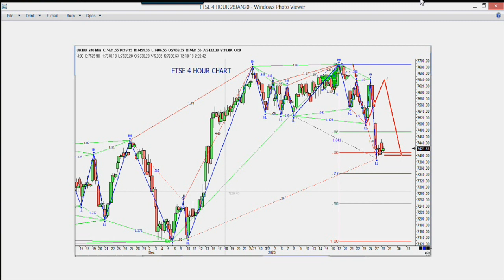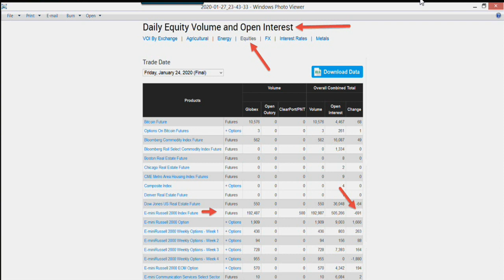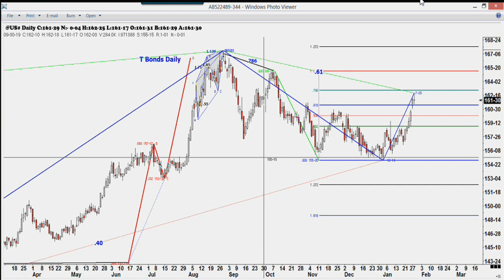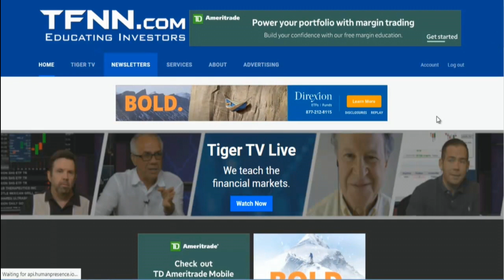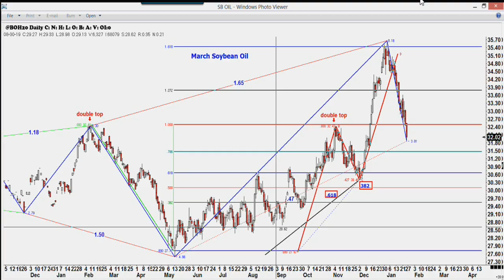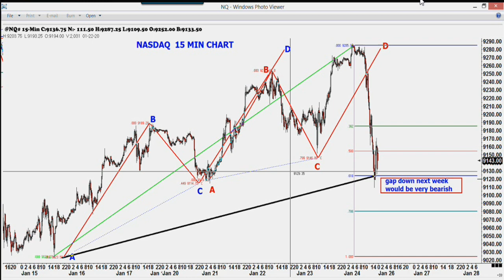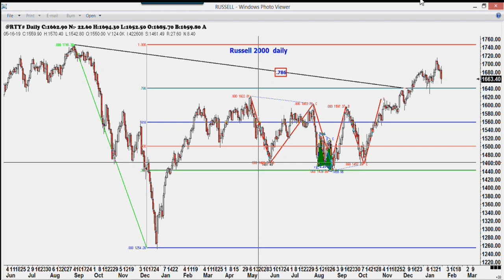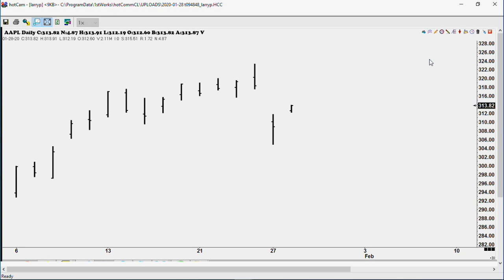January 28th, Trade What You See with Larry Pesavento on TFNN - 2020